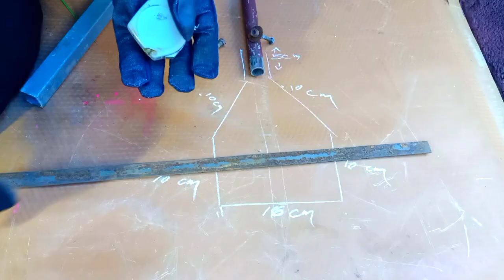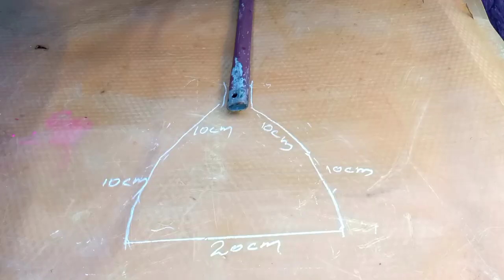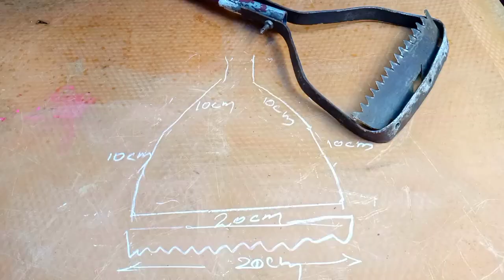Make Your Own Garden Weeder Tool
This is a new and useful tool for your Garden.
Quickly and easily clear weed's from any sides of the plants